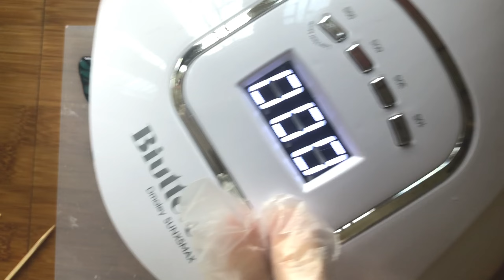[Eng] DIY how to make easy butterfly wings with resin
An easy way to make pretty butterfly wings.
But i’ll think how i should use this wing on next video 😬

What u need:
- silicon mat,cup
- UV resin
- Gold dust
- Resin coloring
- PVC plastic
- black marker
- toothpick